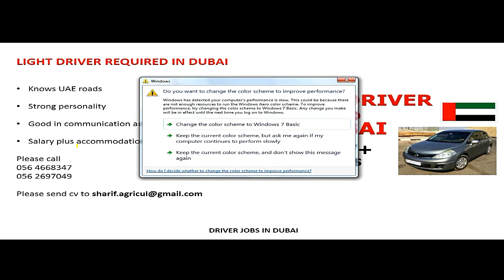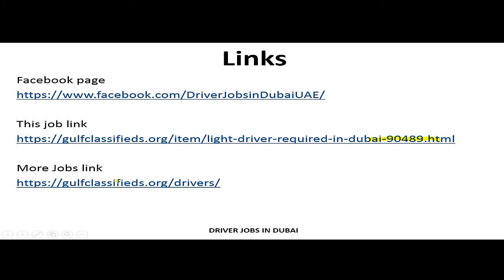LIGHT DRIVER REQUIRED IN DUBAI| How to Apply | Driver Jobs in Dubai UAE